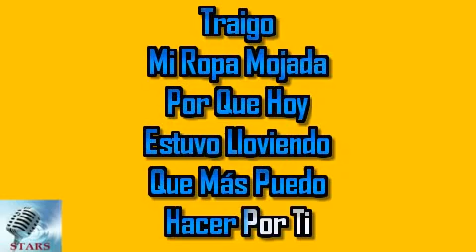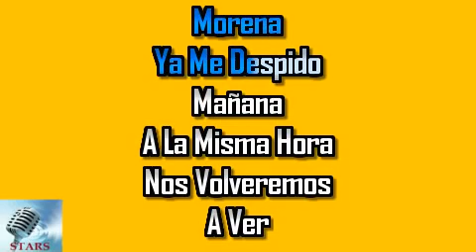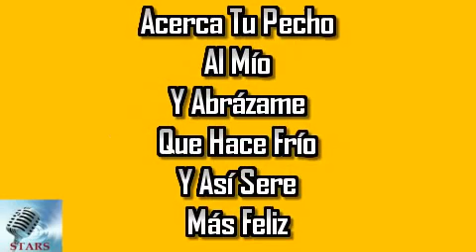Flor hermosa - karaoke Los Ramoncitos